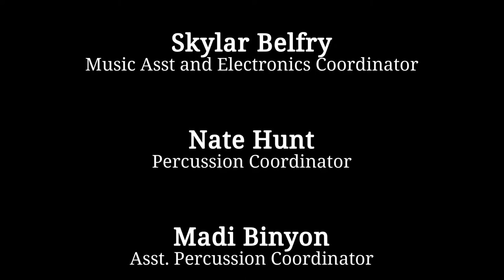Ridgeline Regiment 2021 - Green with Envy (Prelims- Pullman, WA)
Our inaugural year had so many challenges, but the results of the student's perseverance was the real story.  Relive the magic of the most unexpected journey:

Regiment is defined as a permanent unit or a specialized unit.  The Ridgeline Regiment represents the specialized talent and skill of our Ridgeline band, percussion and colorguard students.  The 2021 program is sharply titled , “Green With Envy.”  You will hear the mystery and power of the Poet’s Stone, an Emerald.  The perfect stone for Ridgeline as it represents the ideals of love, protection and wisdom.  Enjoy, the Ridgeline Regiment and “Green With Envy" at their preliminary performance at the 2021 Washington State University Marching Band Championships.